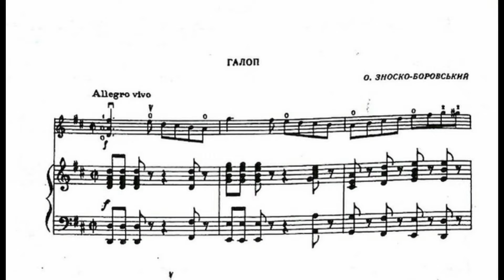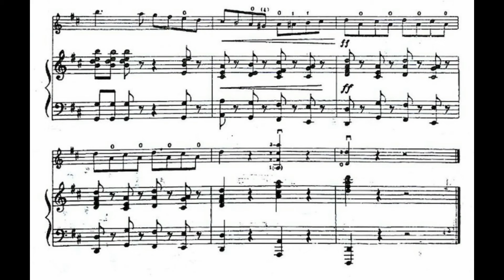А.Зноско-Боровский. "Галоп" 120bpm Партия фортепиано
Минусовка для домашних занятий